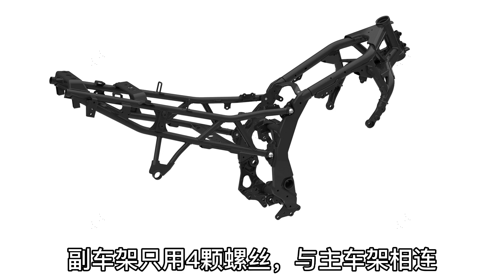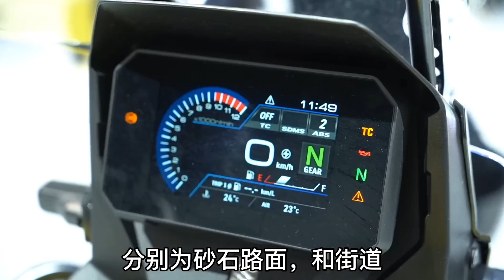鈴木新款ADV拉力車型《V Strom800DE》發布！或將替代DL650【小磊有料】